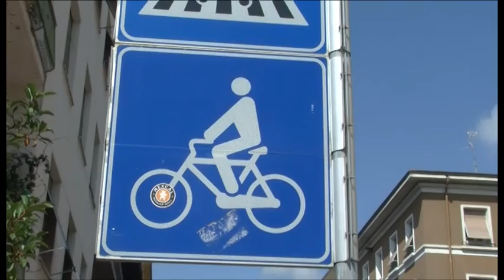Settimana europea della mobilità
Settimana europea della mobilità, la Federazione italiana amici della bici di Arezzo mette in evidenza la scarsa sicurezza per i ciclisti in città. Tra i principali motivi il comportamento scorretto degli automobilisti

Servizio di Michele Francalanci; riprese di Amanda Moreno. Intervista a Fabrizio Montaini - presidente Fiab Arezzo